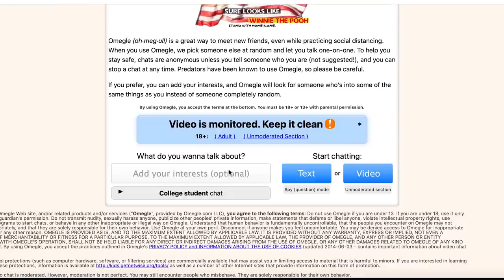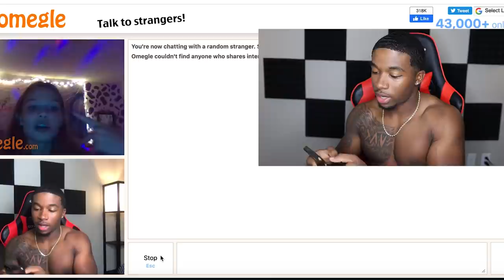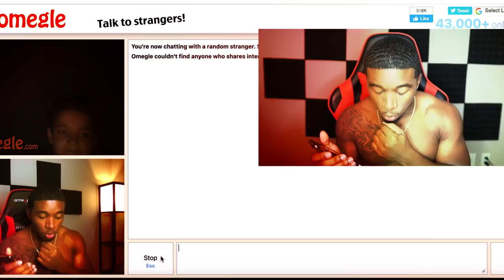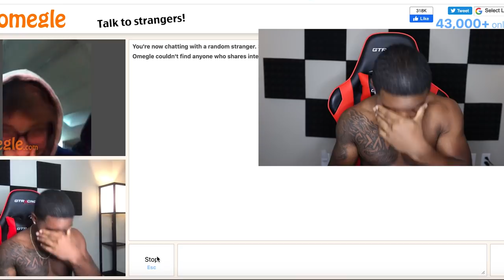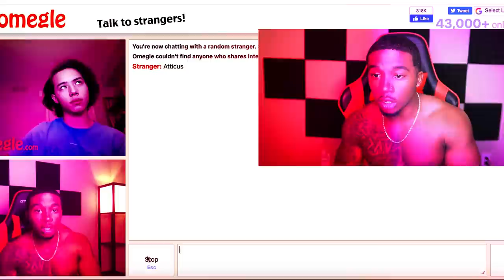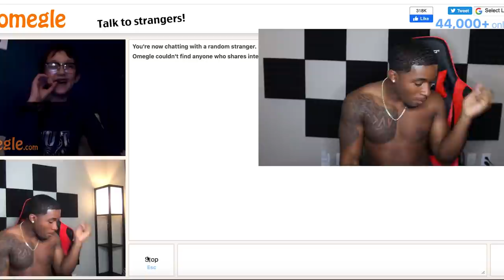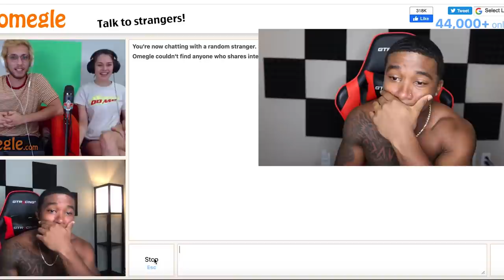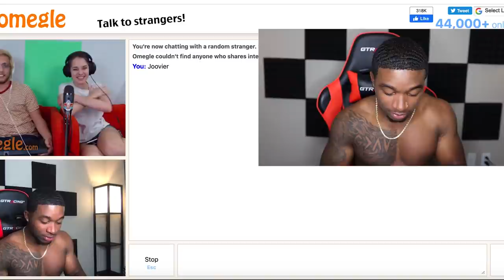Freestyling for Random People on Omegle *HILARIOUS*